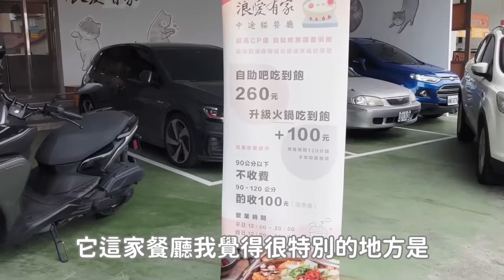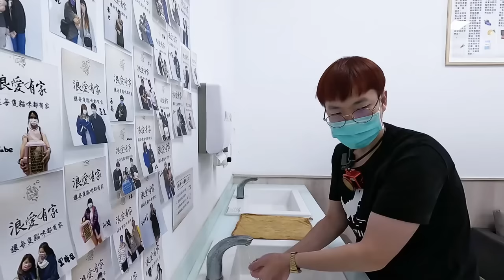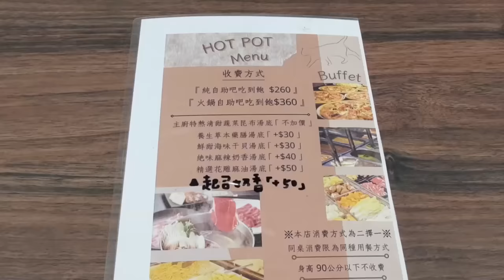台中最便宜的義式料理&火鍋吃到飽！毛孩弄到叔無法專心吃下去｜台中美食｜寵物旅遊｜在地人的推薦｜鮮切原肉｜起司奶香涮涮鍋｜披薩｜義大利麵｜單人友善｜大食い｜ bigeater｜大胃王吃播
台中市霧峰區民生路236號